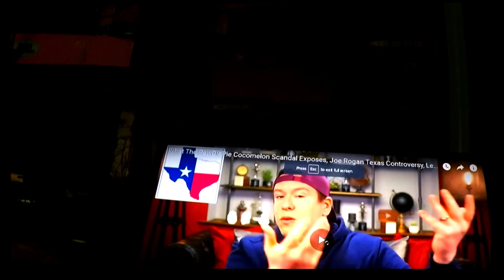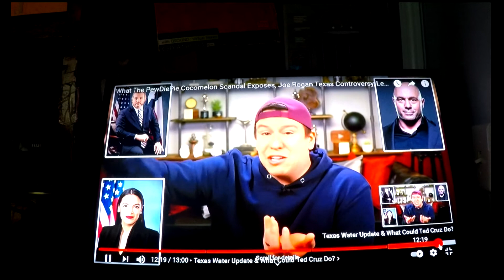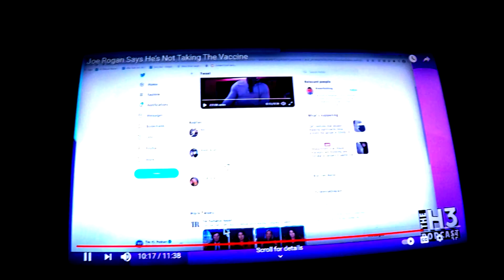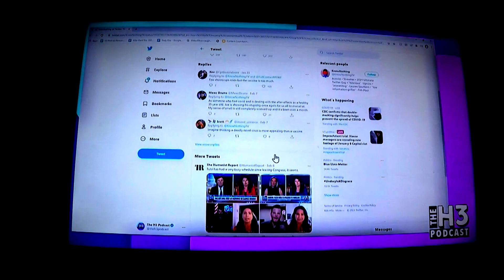Texas Fire-Arms, Freedom & Freezing, is the snow fake, Joe Rogan says Let them eat frozen meat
Humans love ignorance.  And they like to spread bullshit.  Texas will freeze - and hold their breath - till they turn blue, to keep from admitting the government is here to help us.
 There's no hope for a better world.  Create your OWN world and make it great.

I was imagining hearing comments like Joe Rogan's, cause I've heard this ignorant logic in the past.